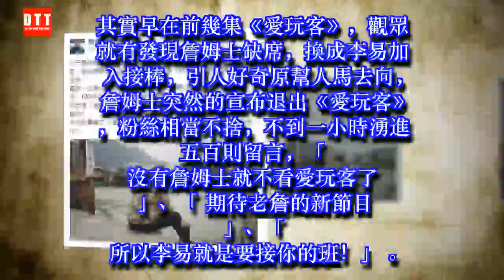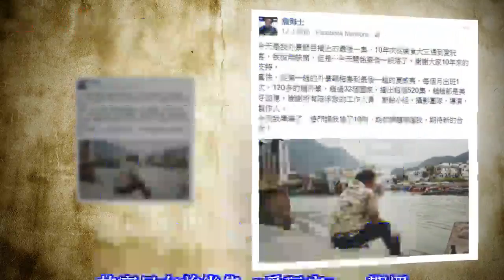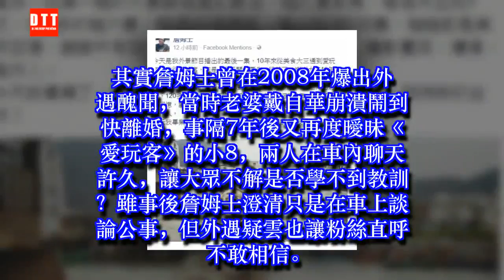型男大主廚詹姆士驚爆「7年內外遇兩次」！閃辭10年節目「內幕」曝光！原來他和「這位女星」牽扯不清！ ✔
✔ MC Network [ 36 寵物 ] 型男大主廚詹姆士驚爆「7年內外遇兩次」！閃辭10年節目「內幕」曝光！原來他和「這位女星」牽扯不清！
詹姆士在2007年開始主持《美食大三通》，在2011年被《愛玩客》繼續接棒主持，前後主持10年從未缺席過，卻在臉書宣布退出《愛玩客》，告別大家，我畢業了。
詹姆士靠著活潑、生動及擁有許多專業知識主持外景節目10年，累積不少忠實粉絲，去年也被獲提名金鐘入圍行腳節目主持人獎，如今宣布退《愛玩客》震驚所有粉絲。也感嘆的說:真快，從第一趟的外景蘇梅島到最後一趟的夏威夷，每個月出班1次，120多的趟外景，超過33個國家，播出超個520集，趟趟都是美好回憶，謝謝所有陪伴我的工作人員，廚餘小組，攝影團隊，導演，製作人。
其實早在前幾集《愛玩客》，觀眾就有發現詹姆士缺席，換成李易加入接棒，引人好奇原幫人馬去向，詹姆士突然的宣布退出《愛玩客》，粉絲相當不捨，不到一小時湧進五百則留言，「沒有詹姆士就不看愛玩客了」、「期待老詹的新節目」、「所以李易就是要接你的班！」
✔ 36 寵